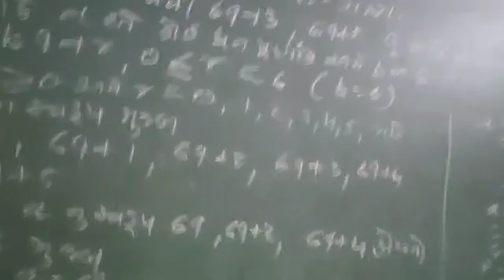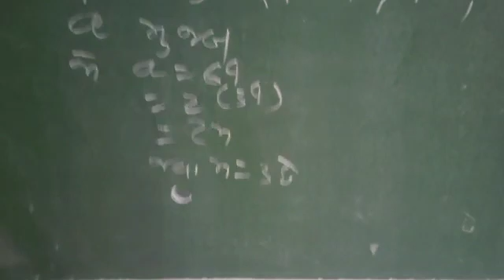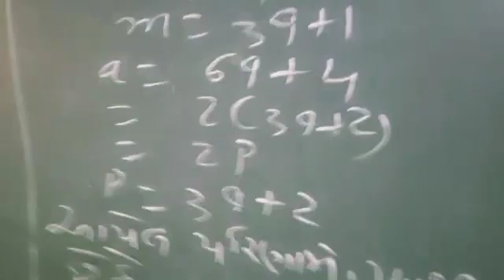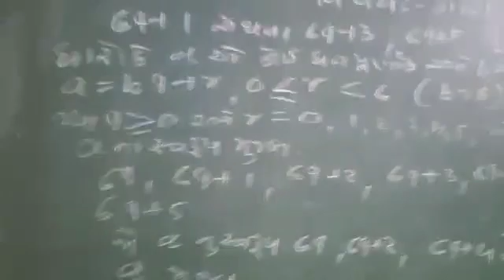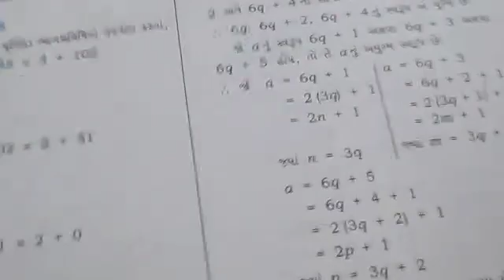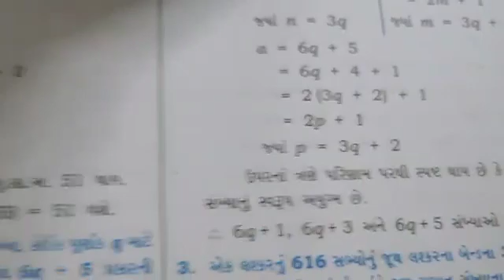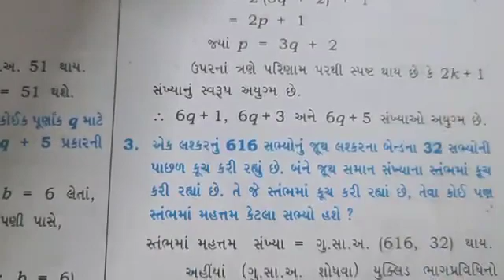12 June 2021(5)